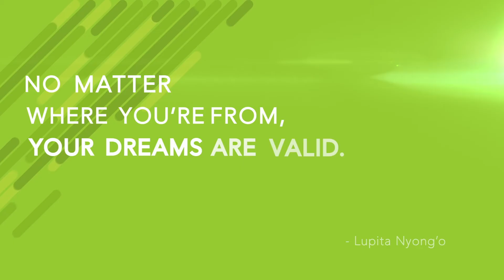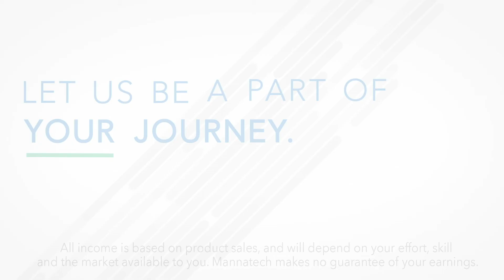What Is YOUR Dream?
Mannatech has enabled thousands of people to transform their lives through our business-building opportunity. Whether you're interested in supplemental income to help with bills or a new full-time career, Mannatech can help.